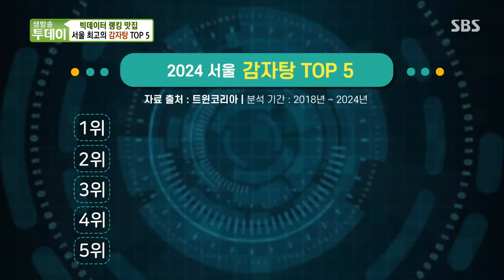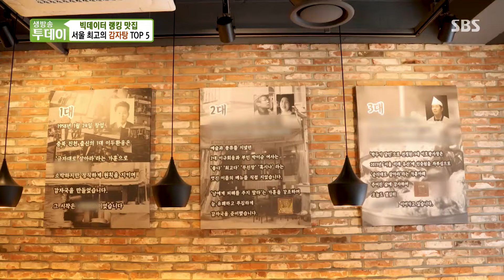‘감자탕’ 부드러운 고기×얼큰한 국물의 환상 조화★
생방송 투데이에서는 부드러운 고기와 얼큰한 국물이 환상적인 감자탕 맛집을 소개한다.

본방송ㅣ9월 6일 금요일 밤 6시 50분